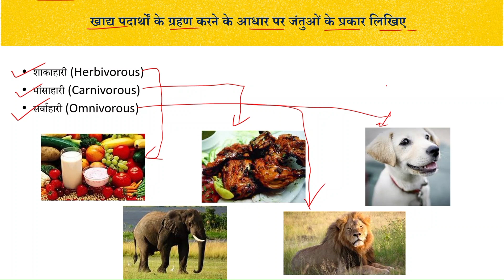खाद्य पदार्थों के ग्रहण करने के आधार पर जंतुओं के प्रकार लिखिए Class 6 Science Chapter 1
खाद्य पदार्थों के ग्रहण करने के आधार पर जंतुओं के प्रकार लिखिए